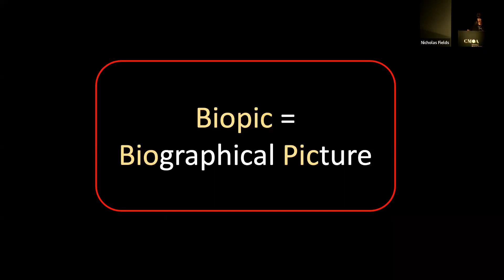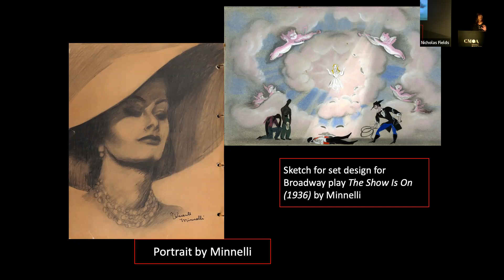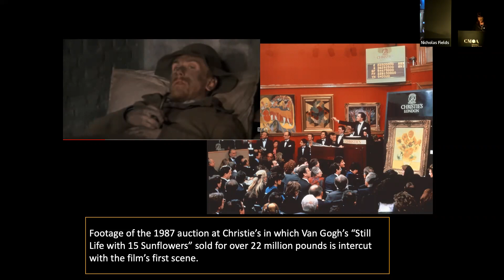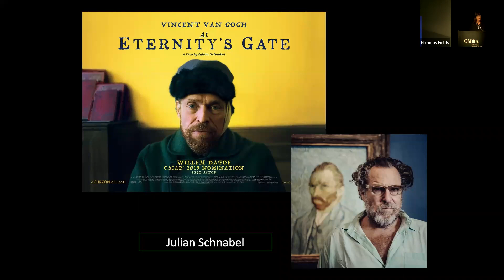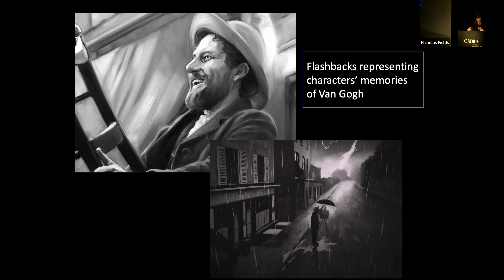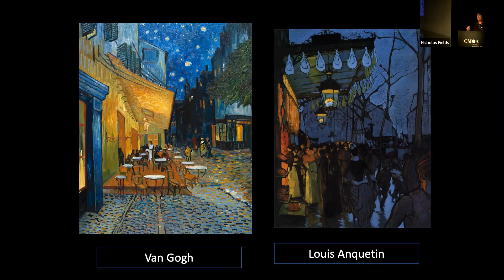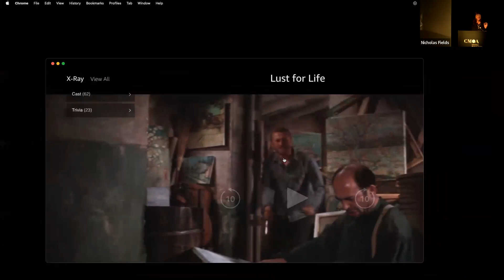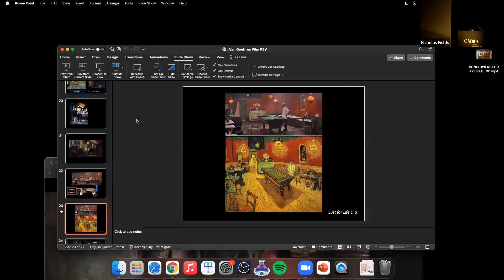Susan Doll: Van Gogh on Film